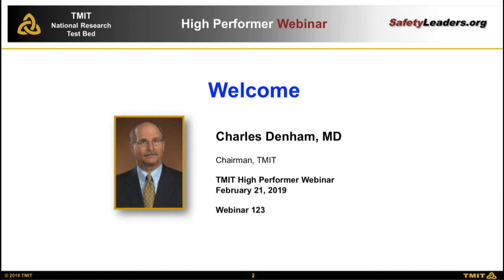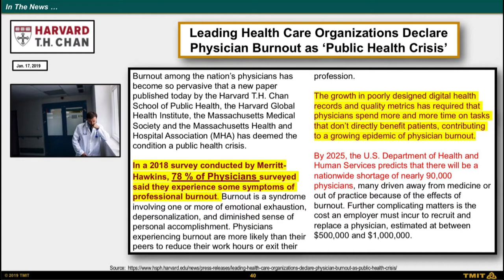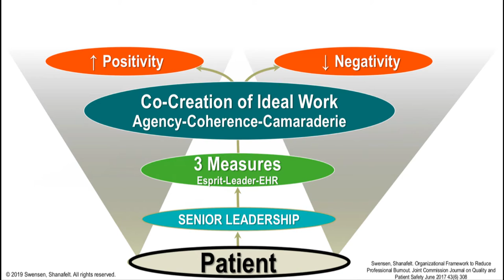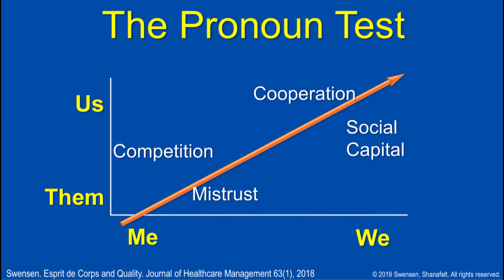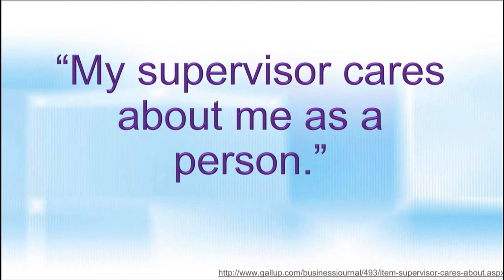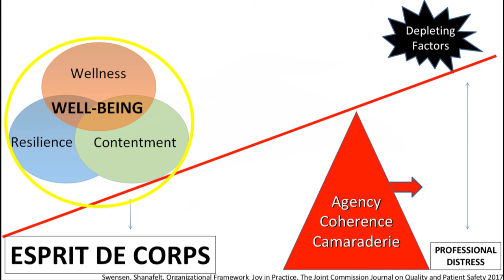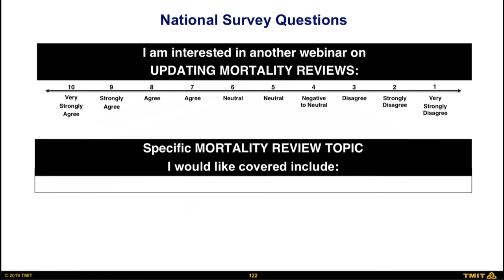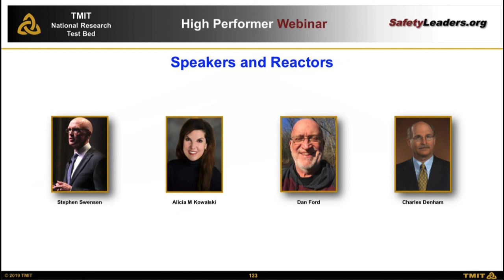Webinar - From Burnout to Esprit de Corps and Safer Care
Dr. Stephen J. Swensen, a global expert on leadership and professional burnout, will be speaking on this critical topic. For three decades he has served patients at the Mayo Clinic as its Director of Leadership and Organization Development, Director of Quality, and Chairman of Radiology. Dr. Swensen will address the practical aspects of professional burnout and performance improvement by developing Esprit de Corps. He is now a Professor Emeritus and is very focused on helping organizations develop a safer path for their caregivers and patients.

A reactor panel of patient advocates and subject specific experts will react to the presentation.